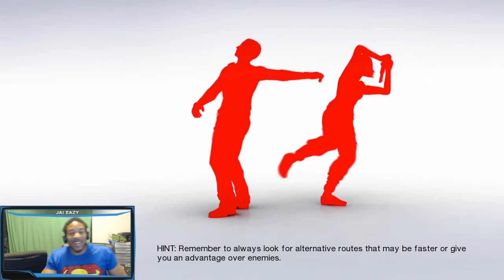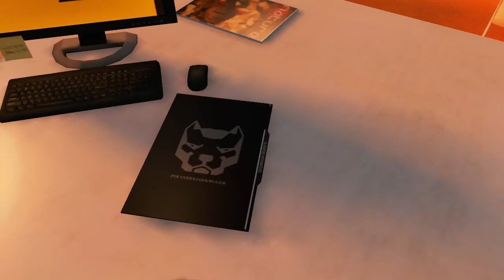Mirror's Edge - Playthrough / Walkthrough - Chapter 3 - Heat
In preparation for Mirror's Edge Catalyst we're playing through the original Mirror's Edge.

Chapter 3 - Effie tries to figure out what Ropeburn's involvement is.

Mirror's Edge is an action-adventure platform video game developed by EA DICE and published by Electronic Arts. The game was announced on July 10, 2007, and was released for the Xbox 360 and PlayStation 3 in November 2008. A Microsoft Windows version was released on January 13, 2009. Mirror's Edge is powered by the Unreal Engine 3, with the addition of a new lighting solution, developed by Illuminate Labs in association with DICE.

Mirror's Edge is set in a quasi-futuristic dystopian society, in which a network of 'runners', including the main character, Faith, act as couriers to transmit messages while evading government surveillance. In the style of a three-dimensional platform game, the player guides Faith over rooftops, across walls, through ventilation shafts, and otherwise within urban environments, negotiating obstacles using movements inspired by parkour. The game has a brightly colored style and differs from most previous first-person perspective video games in allowing for a greater freedom of movement with regard to its 3D environment, allowing for a wider range of actions—such as sliding under barriers, tumbling, wall-running, and shimmying across ledges; in having no heads-up display; and in allowing a range of vision which incorporated the legs, arms, and torso of the character as frequently visible elements on-screen.

Mirror's Edge has received positive reviews, with the PC version garnering a Metacritic aggregated score of 81%. The game's uniqueness and its expansive environments have received praise, while criticism has centred on its weakness of plot, trial and error gameplay and short length. The game won the Annual Interactive Achievement Award for Adventure Game of the Year. A soundtrack featuring remixes of the final credits song "Still Alive" by Swedish singer Lisa Miskovsky was also released. A side-scroller mobile game, also titled Mirror's Edge, was released for iPad on April 1, 2010, and for the iPhone on September 2, 2010. A port of the game was released for Windows Phone on July 13, 2012, with an initial exclusivity period for owners of Nokia Lumia phones. A reboot, Mirror's Edge Catalyst, was officially announced at the Electronic Entertainment Expo 2013, scheduled to be released on June 7, 2016.